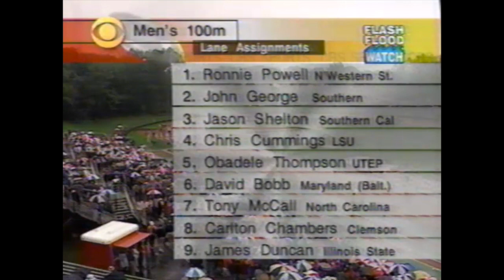Men's 100m - 1997 NCAA Championships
NCAA Outdoor Track and Field Championships
Bloomington, IN
June 4-7, 1997
Men’s 100m Results (wind -0.8):
     1) Obadele Thompson – 10.13
     2) David Bobb – 10.21
     3) Tony McCall – 10.35
     4) Carlton Chambers – 10.40
     5) John George – 10.41
     6) Jason Shelton – 10.44
     7) Ronnie Powell – 10.47
     8) Chris Cummings – 10.48
     9) James Duncan – 10.65